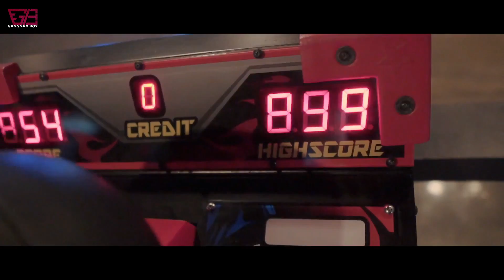Pakistani Lifestyle in south Korea | Songdo Vlog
I hope you guys like my videos, remember to like &